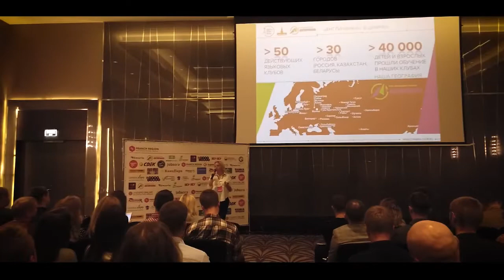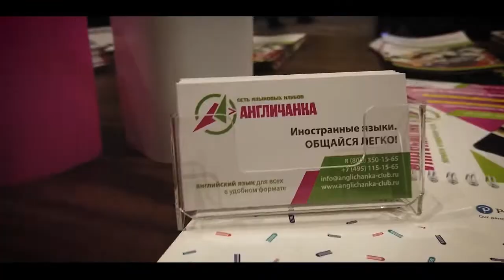Свой бизнес или франшиза?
Компания АНГЛИЧАНКА приняла участие в выставке франшиз в Минске в Белоруси. Совместно с компанией Франч Регион известные бреды представили свои проекты на выставку и постарались ответить на главный вопрос - что выгоднее: свой собственный бизнес или франшиза?